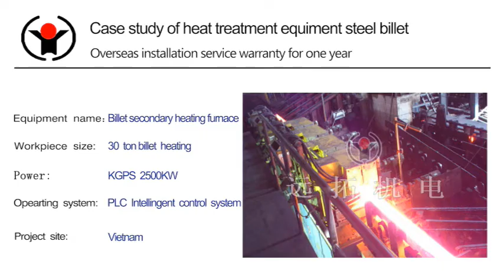square billet induction heating furnace equipment